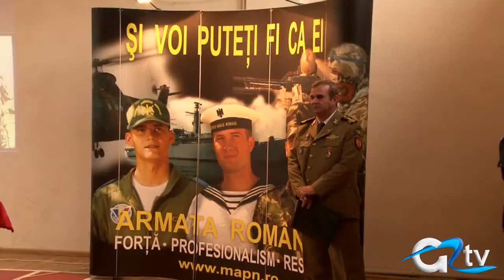ZIUA ARMATEI IN SCOLI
Conducerea Centrului Militar Județean s-a aflat astăzi printre elevii Colegiului Național Ion Majorescu, cu ocazia Zilei Armatei Române în școli. Liceenii au avut ocazia să afle mai multe despre cariera militară și despre echipamentele folosite de soldații români în misiuni. Totodată, ei au putut asculta experiențele unor elevi și studenți ai Colegiilor Militare.